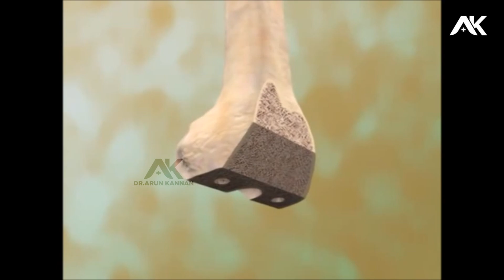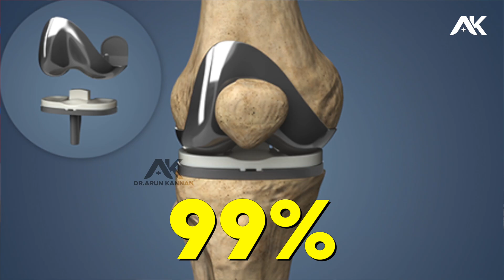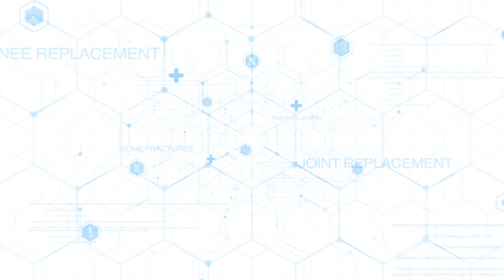Knee replacementக்கு எது சிறந்தது - robotic முறையா அல்லது manual முறையா?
In this informative video, Dr. Arun Kannan, a leading orthopedic surgeon from Jayam Ortho Care, explores the latest advancements in robotic-assisted knee and hip replacement surgery. Dr. Kannan compares the benefits and limitations of robotic technology versus traditional manual surgery, shedding light on how these approaches impact the precision, recovery time, and overall success of joint replacement procedures.

Key points covered:

Robotic-Assisted Surgery: Dr. Kannan discusses how robotic systems provide unmatched precision, allowing for customized surgical planning and better alignment, leading to enhanced long-term outcomes.

Manual Surgery: A detailed look at traditional knee and hip replacement methods, including the potential risks, recovery times, and how they compare to robotic techniques.

Comparing the Two Methods: Dr. Kannan compares both approaches in terms of:
Accuracy and Precision: How robotics ensures a higher degree of accuracy in bone preparation and implant placement.

Recovery Time: The faster healing and reduced pain associated with robotic surgery.
Patient Experience: How patients benefit from fewer complications and a more predictable recovery process with robotics.

Why Choose Robotic Surgery: Insights into why more patients are opting for robotic-assisted surgeries for better outcomes and minimal invasiveness.

If you're considering a knee or hip replacement, or simply want to understand the cutting-edge technology changing orthopedic care, this video provides essential information directly from Dr. Arun Kannan.

Jayam Ortho Clinic,
Kodambakkam, Chennai